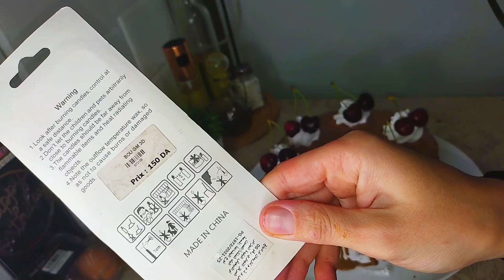بديل الجينواز فقط بيضتين حضري كيكة عيد ميلاد احسن من المحلات 😍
يا خسارة الدراهم لي ضيعتهم 😟 تشريها غالية و هي ساهلة و رخيصة زوج بيضات درت كيكة عيد ميلاد جات هبااال
مستحيل تشري طارطة الحفلات بعد الآن✋ كيكة عيد ميلاد او تورتة المناسبات بزوج بيضات 😋 بشرح بسيط و مفصل
كيك عيد الميلاد.. كيكة اعياد الميلاد.. كيكة.. طارطة تورتة.. تارت  تورت. كيكة التخرج. كيكة الحفلات

كيكة عيد ميلاد cake d'anniversaire  tarte d'anniversaire

قناة لك
ام عبد النور
ام سامي
ام ايمن ريم
ام وليد

ام لجين
صلاح الباتني
ام اياد
صباح كيتشن
ام رشيد
مطبخ سميرة تحيا الجزائر حلويات اقتصادية وراقية

حليمة الفيلالي

حلويات كراميلا

سفيرة الطبخ ام الانوار

هية ابو الخير

وصفتي

قناة النهار

قناة الشروق

قناة البلاد

الجزائرية وان

بريوش لامونة، بريوش ام وليد بريوش محشي

حلويات العيد. حلوة اللمبوط. حلوة العيد الكبير. وصفات العيد الكبير. وصفات عيد الاضحى

ام وليد

مطبخ ام لجين

سميرة تيفي

هشام للطبخ

شهيوات وليد

حلويات كراميلا

حلويات اقتصادية وراقية لام يارة

حليمة الفيلالي

رجاء في البيت

قناة النهار

قناة الشروق

احكي حكايتك

قناة البلاد

الجزائرية وان يومية، تحلية، حلويات عيد الأضحى حلوة جافة حلوة معسلة بقلاوة سیقار، مسمن مورق ،مورق بغرير بغرير الشهدة، وصفات رمضانية، وصفات عيد الأضحى، سفج ،كيكة كيكة عيد ميلاد كيكة يومية، حلويات النجاح كايك طرتة النجاح، كعكة طرطة موسكوتو بيني، خبز الكوشة خبز المنفوخ بزلوف، دوارة ، خبز المنفوخ ، بزلوف محمر ، لحم محمر في الكوكوط لحم مشوي، كوكليت مقلين تتبيلة لشواء، مملحات، صابلي بريستيج صابلي العيد، صابلي السنيوة ام وليد صابلي السنيوة ام يارة، صابلي ام وليد صابلي ام يارة صابلي ام لجين صابلي سارة حناش ،صابلي ام ايمن

رمضان_کریم الأخبار الضامة الدامة البطحة المرأة الداما الفيلا البلاد عادل شيخ الجزائر, الموشتي, الإختيار,samiratv, فالتسعين الجزائرية بنت الناس, نضال السعدي بابور اللوح سميرة samira tv,chaine samira tv, وصفات سهلة سريعة, صاحبة قناة تيفي, سميرة سليمة, يعلى, صاحبة, قناة سميرة تي في, سميرة tv هشام للطبخ سميرة تيفي, سميرة تي في, صاحبة, قناة samira tv,سميرة بزاوية, زوج, سميرة بزاوية حريرة samira tv الوزن الرابح samir tv,samira tv الوزن الرابح live,samira tv نهائي الوزن الرابح samira tv مباشر samira tv يامنة samira tv ام وليد, samira tv مخبزتي samira tv ولا اروع

سميرة tv من هي صاحبة قناة سميرة tv سميرة tv قناة سميرة

رمضان 2023

ولا أروع

الشاف_فارس

الشروق تي في قناه الشروق برامج الشروق اخبار, الشروق تي في الشروق الجزائرية قناه الشروق الجزائرية echorouk tv البلاد tv قناة الشروق elbilad tv,chourouk tv,samira tv,chaine samira
ام وليد

ام لجين سميرة تحيا الجزائر حلويات اقتصادية وراقية حليمة الفيلالي طبخ

حلويات كراميلا

الشاف

مطبخ ام

قناة النهار

قناة الشروق قناة البلاد الجزائرية وان